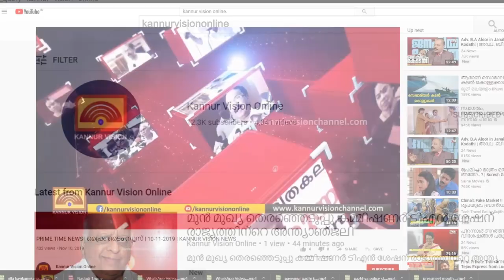തലശ്ശേരി മാഹി ബൈപ്പാസ് 2023 മാര്‍ച്ചില്‍ പൂര്‍ത്തീകരിക്കും: മന്ത്രി പി എ മുഹമ്മദ് റിയാസ്.